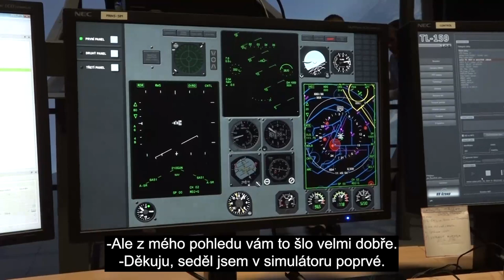Se Spartou až na čáslavský trenažér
60 minut v kokpitu leteckého trenažéru a prohlídka letecké techniky na 21. základně taktického letectva. Tak tento zážitek vydražil na aukci v projektu Sparta vzdává hold Jan  Schöpp a podpořil tak Vojenský fond solidarity a fondy dalších složek IZS. Za odměnu mohl on s manželkou a synem zavítat do prostor čáslavské základny, kam se běžně veřejnost nedostane.